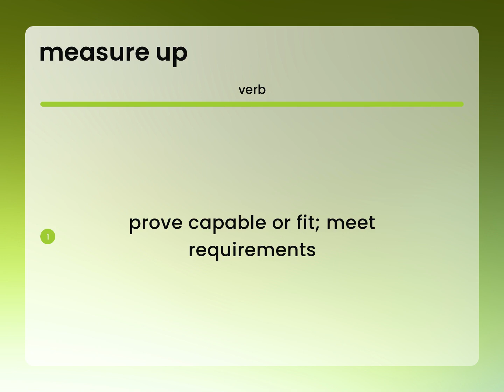Measure up • definition of MEASURE UP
What does MEASURE UP mean?

Susan Miller (2023, March 10.) Meaning of Measure up